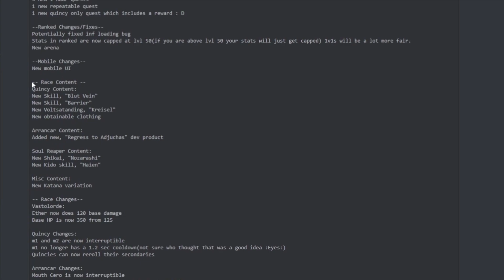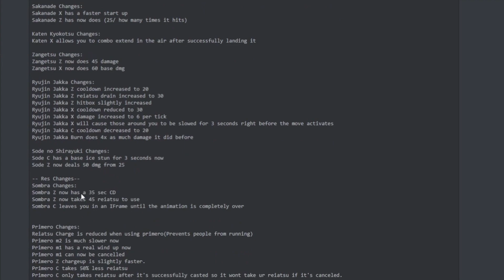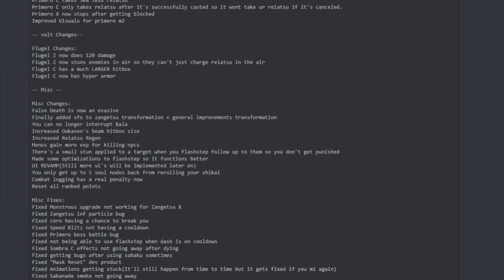HUGE UPDATE IN REAPER 2! (New Shikai, Quests, CODES!)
Here is the new update for Reaper 2! Hope yall enjoy the video!:)

I'll be doing devil fruit giveaways almost every day on the stream, but I'll be doing my next big giveaway when I hit 20000subs.